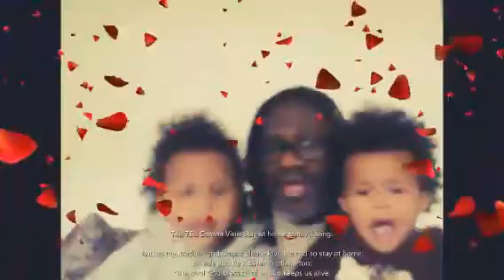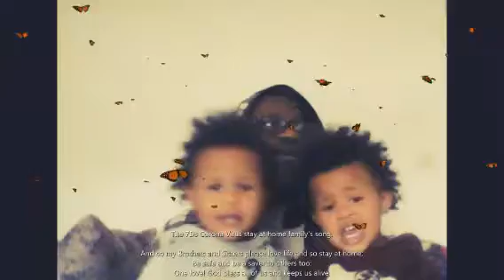Corona Virus Stay at Home song.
Video from The 7th Day's